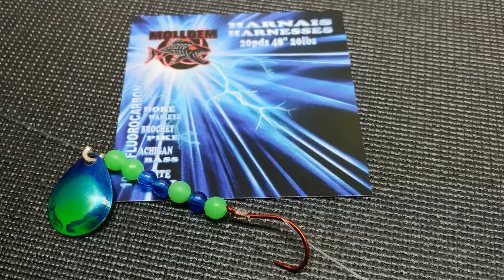Molldem Canada - Harnais/harnesses